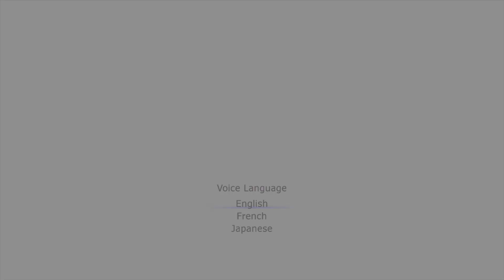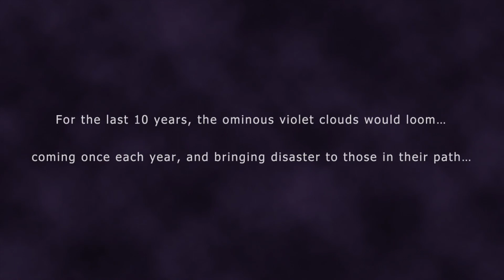[9/19/20] Blue Dragon (360) Part 1